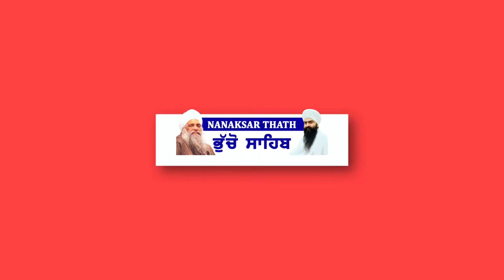Sunley Bentiaan...! Bhai Manveer Singh Ji Shri Bhucho Sahib malaysia tour #2022